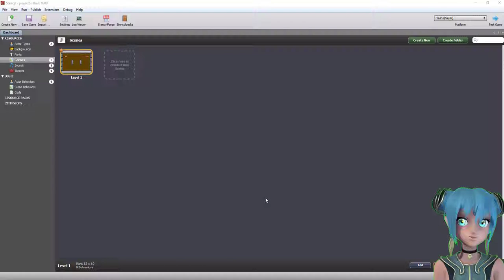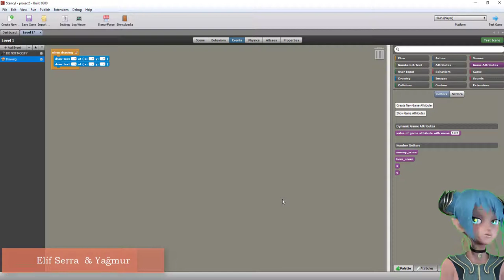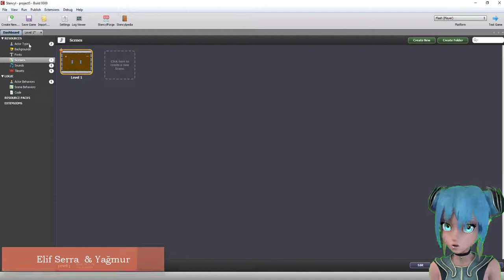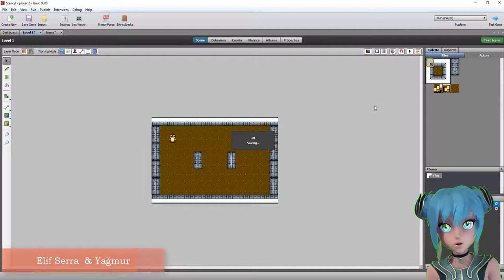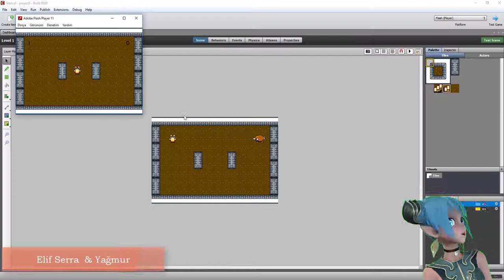Stencyl Ekrana Skor Yazdırma (Elif Serra - Yağmur)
Stencyl programında hazırladığımız oyunlarda ekrana nasıl skor yazdırırız? Öğrencilerimiz Elif Serra ve Yağmur anlatıyor.